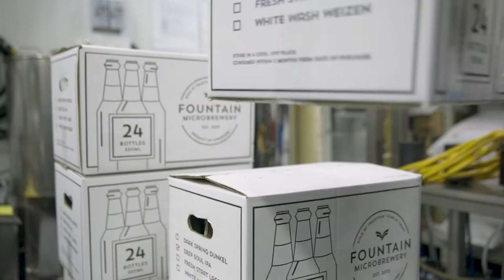Fountain Microbrewery & Restaurant @ Snow City Singapore